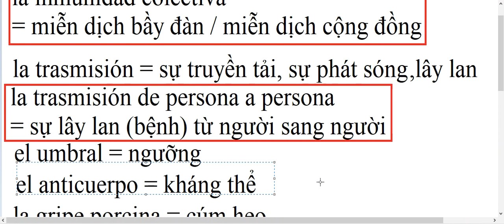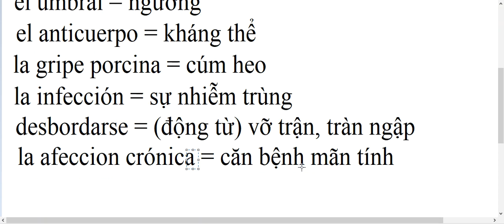học từ vựng tiếng Tây Ban Nha mỗi ngày (03/01/2021): các từ ngữ liên quan covid-19